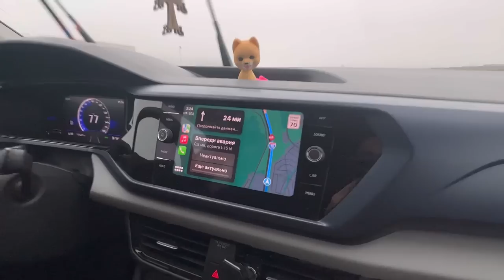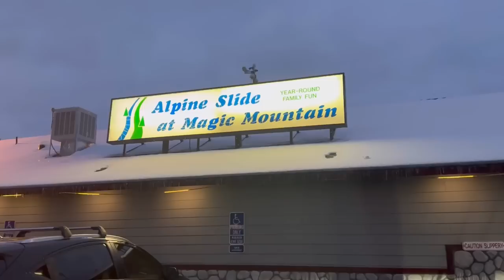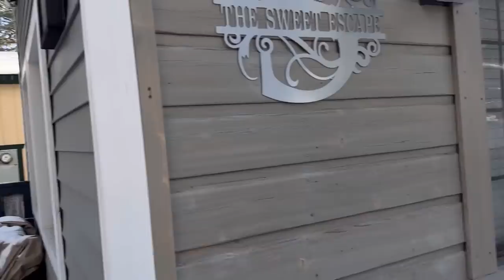Vlog 2🇺🇸 / New Year in Big Bear Lake